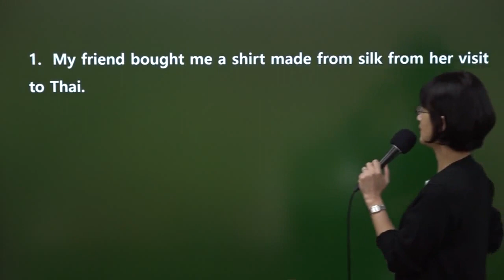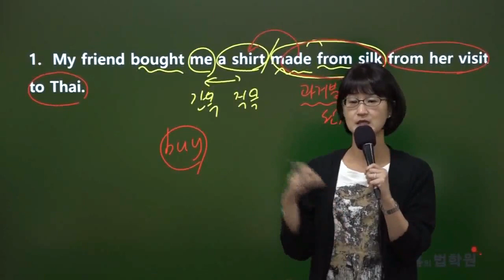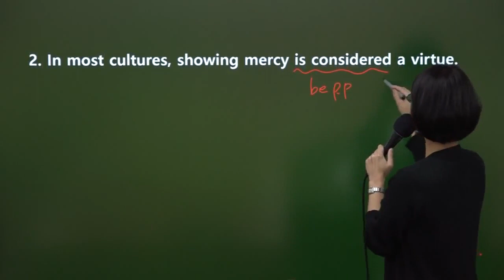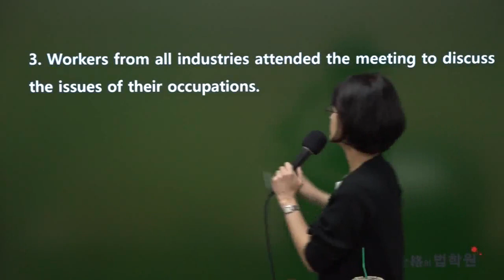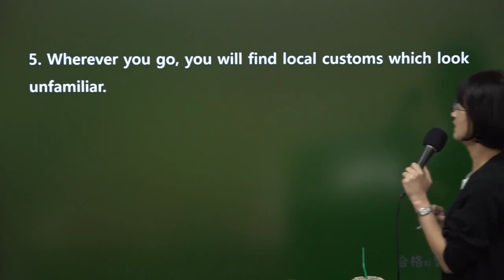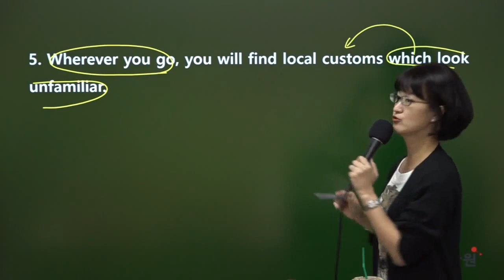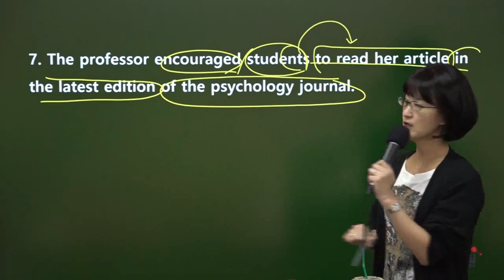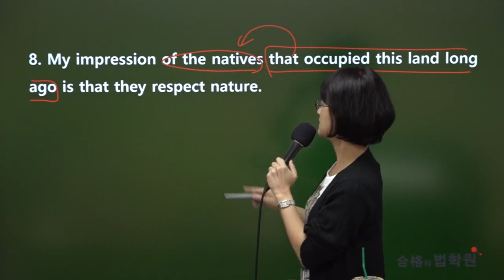GTELP 지텔프 시험 이유정 지텔프기초독해 실전연습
정확한 해석이 되지 않아 독해점수가 발목을 잡는 학생을 위한 강의